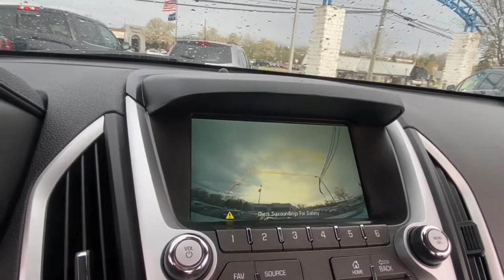2017 GMC Terrain Lake Orion, Rochester, Oxford, Auburn Hills, Clarkston, MI P12838A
Quicksilver Metallic Used 2017 GMC Terrain available in Lake Orion, Michigan at Wally Edgar Chevrolet. Servicing the Rochester, Oxford, Auburn Hills, Clarkston, MI area.

Pioneer Sound System Auto Climate Control Heated Seats Remote Start IntelliLink Touchscreen Radio Side Blind Zone Alert Cross Traffic Alert Bluetooth Streaming Audio Steering Wheel Radio Controls Sirius/XM Radio USB Port OnStar w/ 4G LTE Wi-Fi Hotspot Back-Up Camera Driver Information Center Oil Life Monitor Tire Pressure Monitor Auto On/Off Headlights 4-Wheel Disc Brakes w/ ABS Traction Control Theft Deterrent Alarm Head Curtain Side Airbags Cruise Control Tilt/Telescopic Steering Wheel Rear Defrost w/ Heated Mirrors 18 Aluminum Wheels Terrain SLE-2 3.6L V6 DGI DOHC VVT 6-Speed Automatic FWD Quicksilver Metallic Jet Black Cloth. No Hassles at Wally Edgar! Best Cars Best Service Best Price...PERIOD!